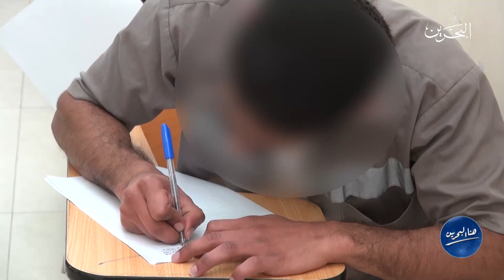هنا البحرين | 5-6-2023